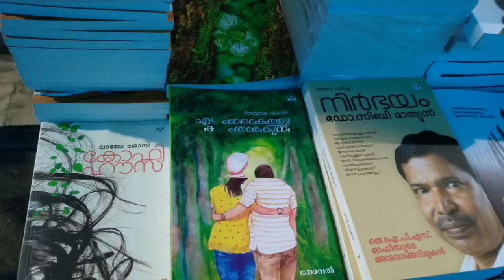Book Signing Tour | Coffee House | Thriller by Lajo Jose | Ernakulam 2018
Lovely to meet so many of you who came for my book signing at Library Council Book Fair, Aluva, Kerala on 18 May 2018.

Thank you Ernakulam for sweet memories.